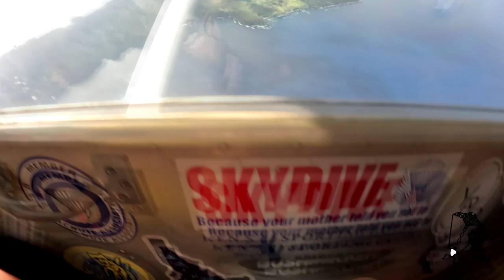Sara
Swoopware: Adventure Tour Video - Sara